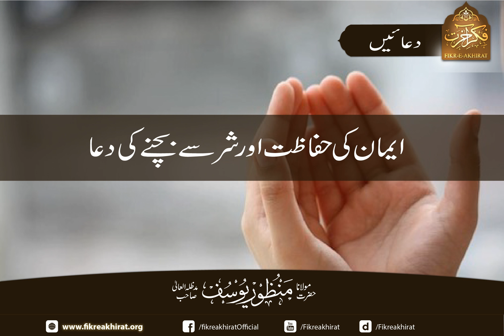Imaan Ki Hifazat Aur Shar Sey Bachne Ki Dua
Hazrat Maulana Manzoor Yousuf Saheb Damat Barakatuhum
Khalifa Majaz